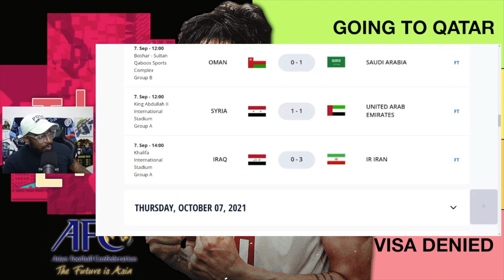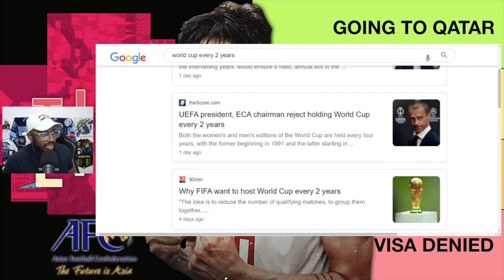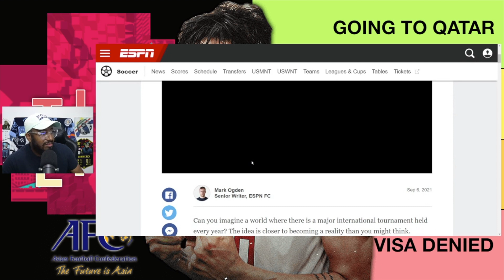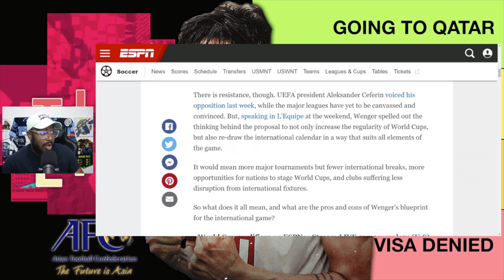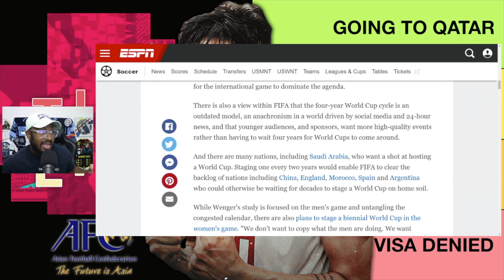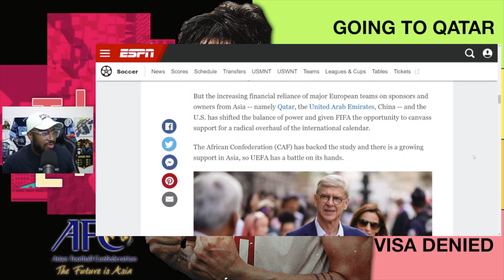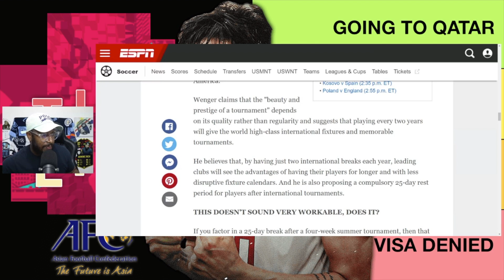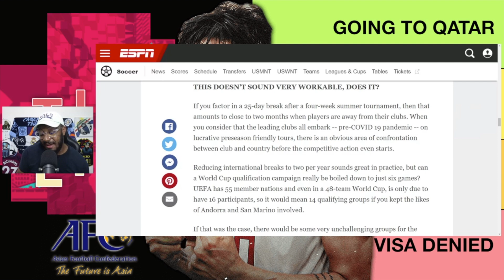FIFA Planning Major World Cup Changes: World Cup To Be Held Every Two Years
Dominic